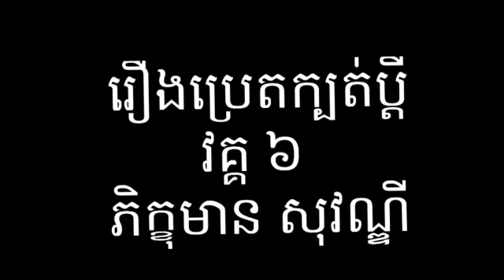វគ្គ ៦ ,និទានប្រេតទោះក្បត់ប្តីFebruary 15, 2018